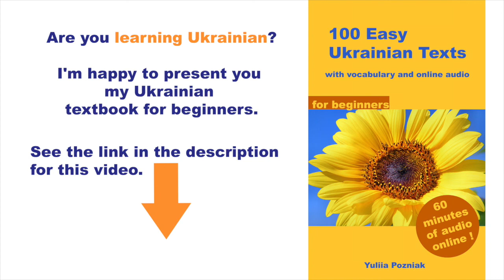Ukrainian For Beginners: In The Park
🤩 100 Easy Ukrainian Texts for Beginners. With Audio
🔤 Beginner's First Steps in Ukrainian
📚 Ukrainian Language Reader for Intermediate & pre-intermediate learners

This is an easy video for beginners (A1 level). Here is the transcription for you:

Це парк в Києві. Зараз холодно, тому що вже осінь. Давайте подивимося. Це – дерева. Це – лавочка. Це – листя. А це – смітник. Небо сіре і в хмарах.* А це – метелик. Це – спортивний майданчик. А в парку гуляють люди. Здається, починається дощ. До побачення!

* в хмарах - literally – in the clouds, covered with clouds